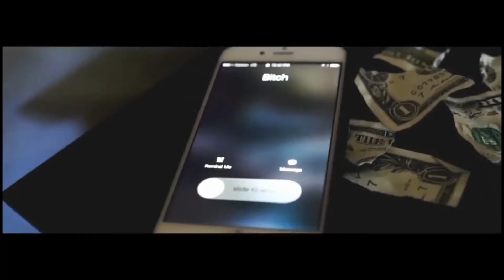Float Islands - Kirby Super Star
Composers: Jun Ishikawa, Dan Miyakawa & Ichinose Go Fuck You Self
Platform: SNES, Amazon Prime, Stadia, Deez

Please go fuck you self...